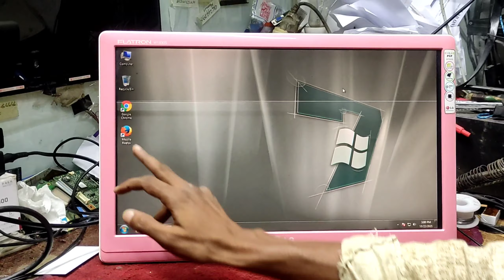How To Repair LG Monitor W1930S No Power Problem In Bangla 2021| Created by Afjal Hossain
How To Repair LG Monitor W1930S No Power Problem In Bangla 2021

We Provide Bellow given services:
1. Laptop 2. Desktop
3.LED monitor 4. LCD monitor
5. LED & LCD TV
We Provide Bellow given Setup:
1. CCTV setup for office, shop, home and other,
2. Network setup for office, home, local area network(Lan)
We Sold :
1. Used or refurbished Laptop
2. Used or refurbished Desktop